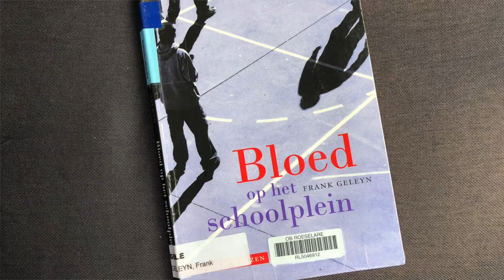Nederlands Boekbespreking Trailer Sam & Julia Dora